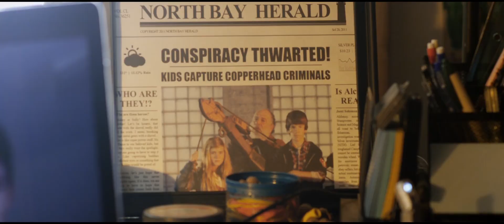Trailer: Pirate's Code: The Adventures of Mickey Matson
When a legendary pirate's ancient treasure map falls into the hands of a young boy named Mickey Matson, an exciting adventure unfolds. Mickey, along with his best friend Sully and adventurous new friend Lexi, must decipher the clues on the map to find the hidden treasure before it falls into the wrong hands. However, they soon realize they are not the only ones searching for the valuable loot. A group of dangerous villains led by the sinister Admiral Irons is hot on their trail, determined to claim the treasure for themselves. As Mickey and his friends navigate through booby traps, ancient puzzles, and thrilling challenges, they must rely on their wits, courage, and teamwork to outsmart the villains and uncover the secrets of the pirate's code. Will they be able to solve the mystery and find the treasure before it's too late? Join Mickey Matson and his friends on an action-packed journey full of excitement, danger, and discovery in "Pirate's Code: The Adventures of Mickey Matson."